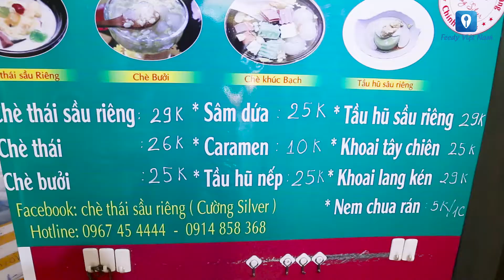[Review] "Đóng băng" mùa hè cùng CHÈ THÁI SẦU RIÊNG khu Nguyễn Lương Bằng, Hà Nội | Feedy VN